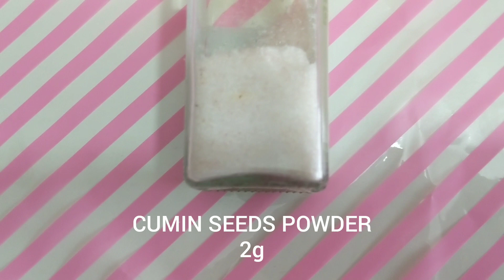Murukku Recipe in Tamil / முறுக்கு / Instant Murukku in 10 minutes / How to make Murukku in Tamil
இந்த வீடியோவை பார்வையிட்டமைக்கு
நன்றி .

# உங்கள் கருத்துக்களை தெரிவிக்கவும்

# இந்த வீடியோவை பகிருங்கள்

I always feel that food is an art and I have try new recipes and put together different ingredients to make it more tasty.